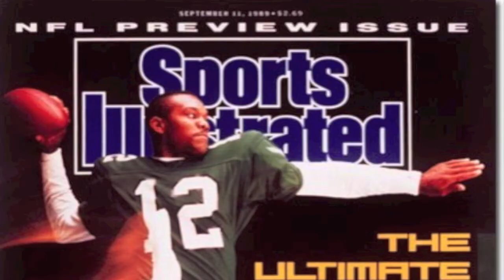Eagle Sessions: Eagles vs Redskins (Episode 13)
Gayle Saunders of Skinnypost.com breaks down the Eagles/ Redskins game and looks at the positives and negatives from that game.